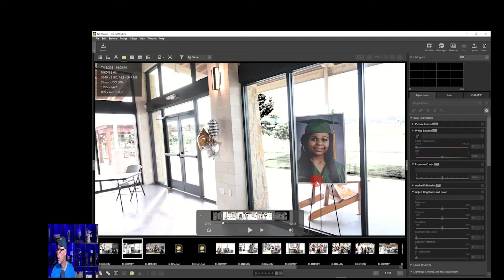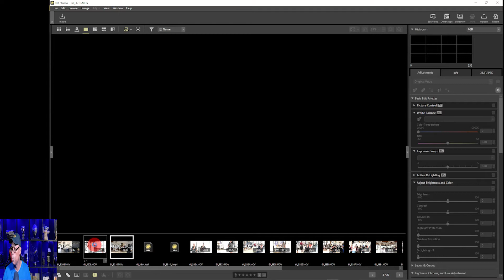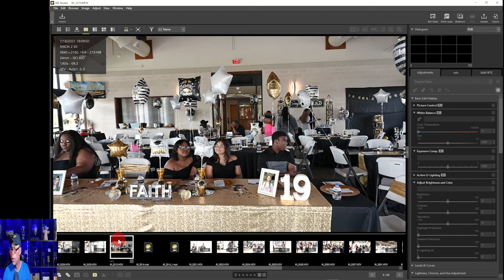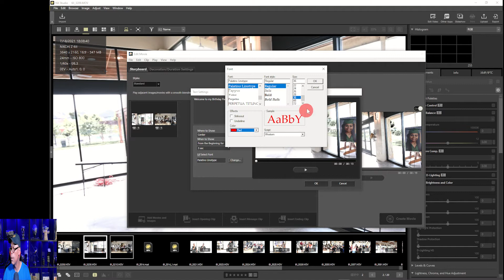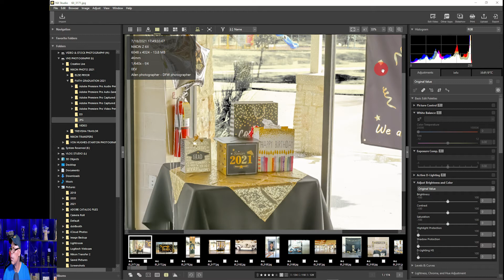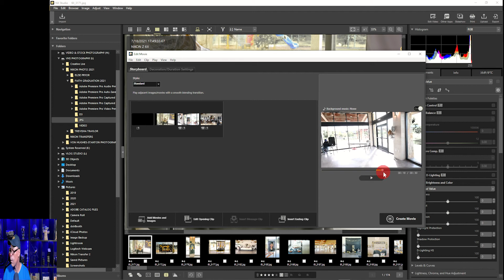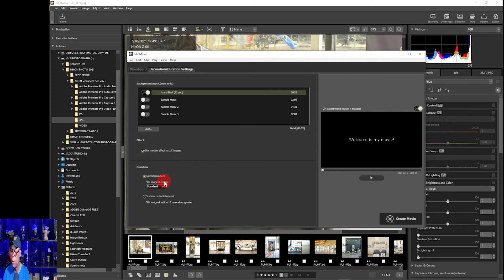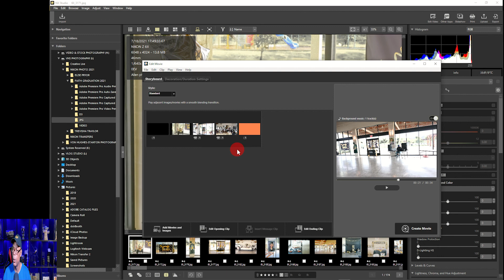How To Edit Video With NX Studio | Beginner Tutorial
This video is a quick tutorial of the video\ movie editing function in Nikon’s free software, NX Studio. In this video I show beginners how to Trim, Combine and edit movies. Make your own movies quick and easy.

The learning curve for this editing software is easy in comparison to Adobe Premiere or Davinic Resolve.
If you are a creator you can use the videos from your Nikon camera to create videos for Instagram, Facebook and Youtube.

00:00 Introduction
01:23 Navigate in NX Studio
02:12 Edit Video
02:18 Trim Movie
03:26 Combine Movies
04:52 Edit Movie
11:01 Add\Remove Music